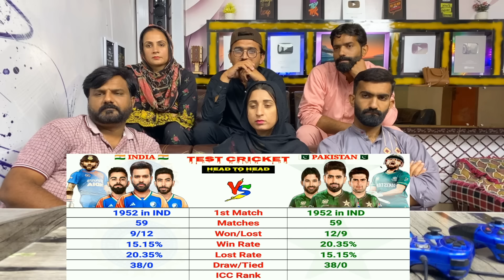Reaction On Pakistan vs India Comparison 2024 IND vs PAK: Test ODI T20I, World Cup T20 World Cup.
Pakistan vs India Comparison 2024 || IND vs PAK: Test, ODI, T20I, World Cup, T20 World Cup and More